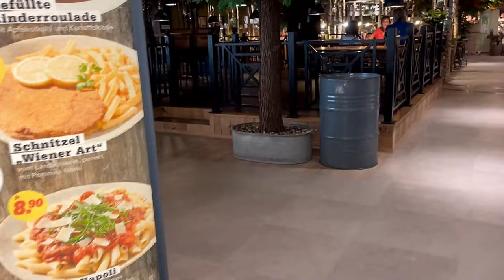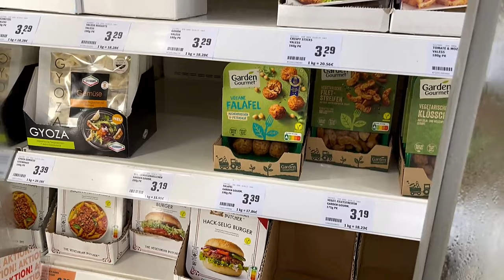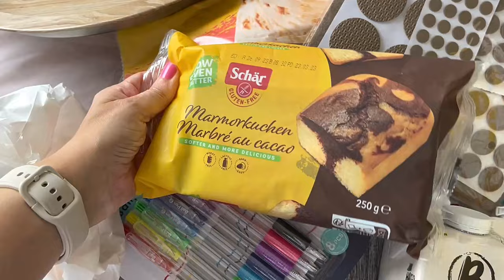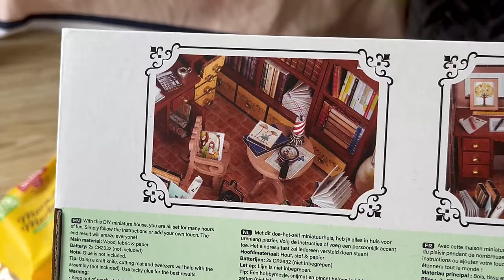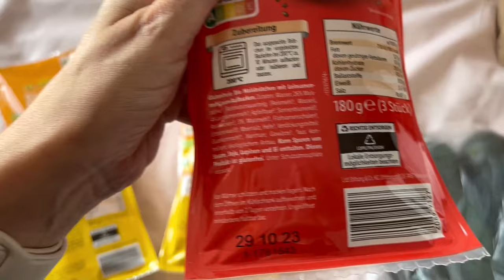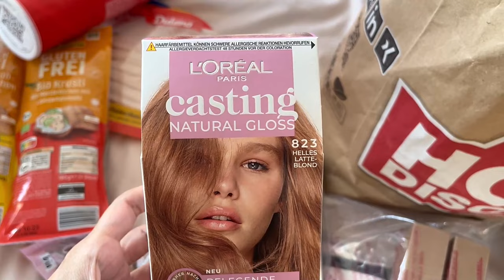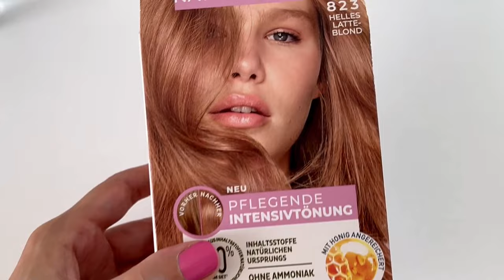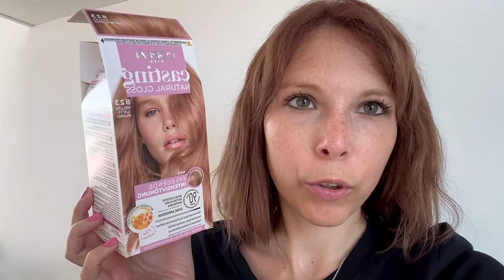Arredamento, Nuovo colore capelli, Svuota la spesa | Diary Vlog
Nel daily vlog di oggi Arredamento, Nuovo colore capelli, Svuota la spesa

☕ Se ti và di sostenere il mio canale e i miei video puoi farlo tramite il tasto "SUPERGRAZIE" (che trovi proprio sotto il video) o offrirmi uno o più caffè su ko+fi 👉 Ko-fi.com/kriziabloom

🎁PROVE GRATUITE
🔴Crea la tua Lista Nozze
🔴 Fai la lista nascita